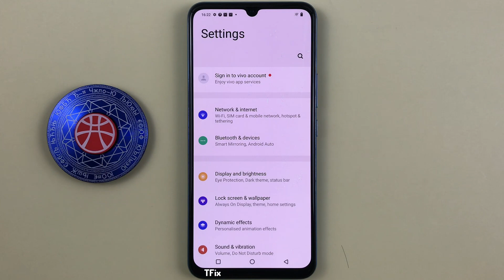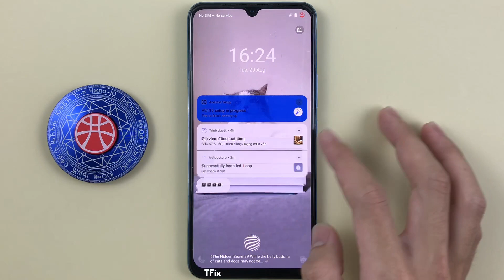How to turn off the screen when touching the virtual Home button on Vivo V23e Android 13